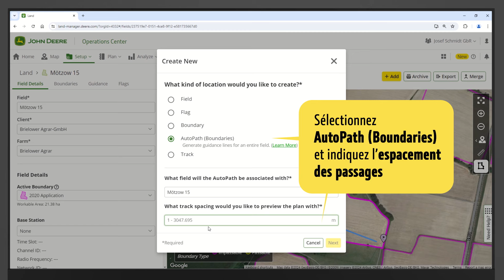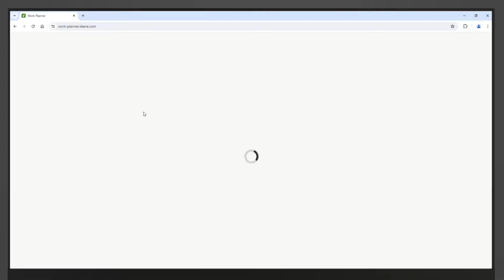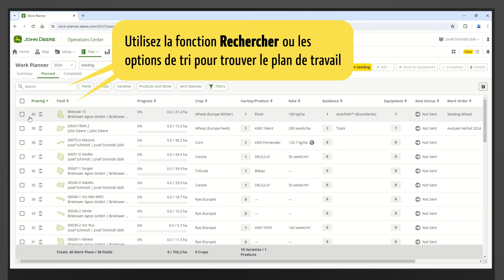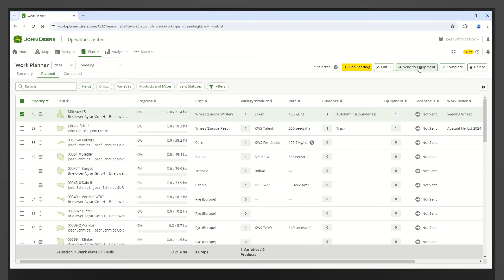Tutoriel AutoPath (Boundaries) avec le John Deere Operations Center | Vidéo de démonstration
Bienvenue dans la navigation de précision : découvrez le tutoriel AutoPath (Boundaries) avec l’Operations Center !

Nous vous invitons à regarder cette vidéo, qui vous explique étape par étape comment configurer et utiliser AutoPath (Boundaries) dans l’Operations Center.
AutoPath (Boundaries) offre aux utilisateurs une expérience fluide de bout en bout sans avoir à effectuer une opération initiale ou à installer un récepteur StarFire John Deere sur l’équipement. Les plans de passage sont créés en trois étapes simples :

 Sélectionnez une limite de champ créée au volant de la machine ou un passage de guidage existant
 Définissez une taille de bout de champ et un type de décalage
 AutoPath (Boundaries) crée automatiquement des passages de guidage pour la totalité du champ.

Pour plus d’informations sur AutoPath (Boundaries), veuillez consulter notre site web